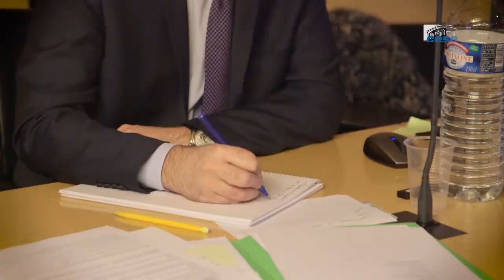Questions à Pierre Baptiste CORDIER SIMONNEAU (CFTC) - Lutte contre grande pauvreté - cese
Questions à M. Pierre Baptiste CORDIER SIMONNEAU, chargé de mission CFTC, membre notamment du CNLE et la CNCDH (CFTC), auditionné par la Commission temporaire "Grande Pauvreté" dans le cadre de la saisine : "Lutter contre la grande pauvreté ".